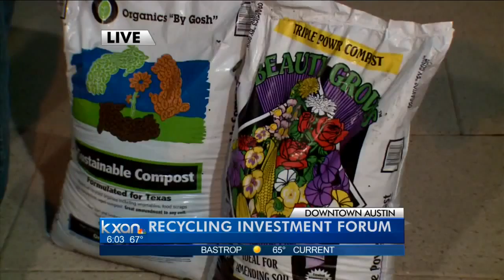Austin hosts recyling ivestment forum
Austin is looking to recycling not only to keep trash out of landfills but to boost the local economy.  Thursday afternoon it's hosting a recycling investment forum in hopes to pair recycling manufactures with investors to help them start, expand or move to Austin.

kxanaustin,kxanaustinnews